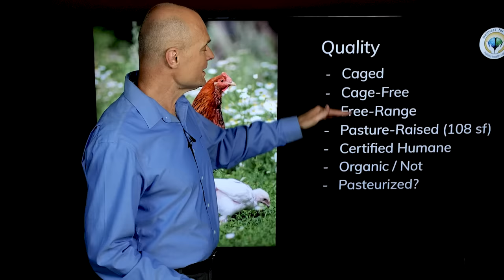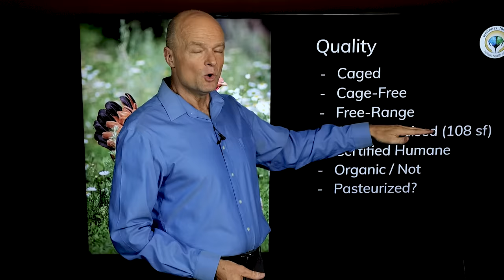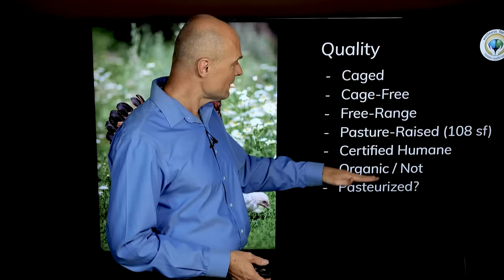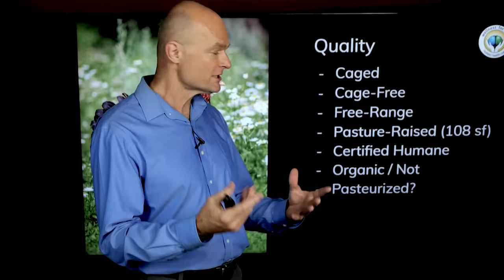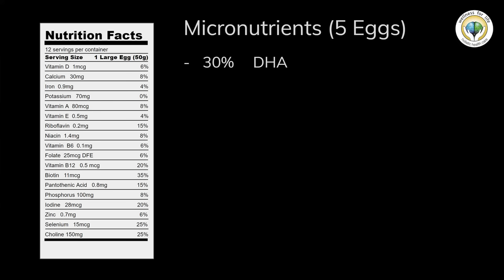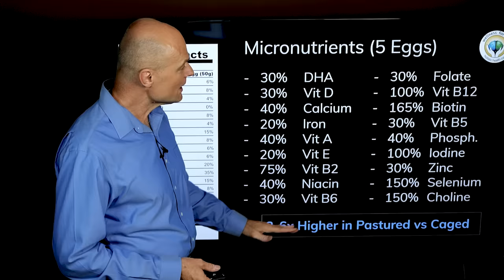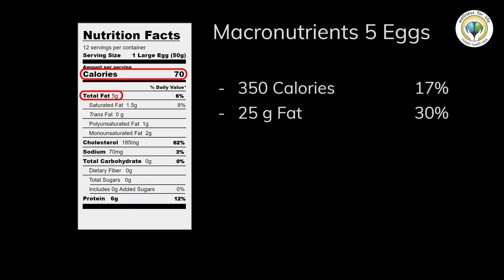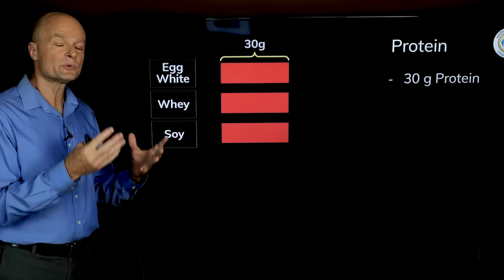What If You Ate 5 EGGS A Day For 30 Days?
. Have you ever wondered how many eggs you can eat in a day? Will eggs clog your arteries and cause a heart attack? Are Eggs really good for you health? How about your brain?

Welcome to What Really Happens In Your Body When by Dr. Sten Ekberg; a series where I try to tackle the most important health issues of the day in a natural and safe way including the What Really Happens In Your Body When you exercise, fast, eat certain foods, etc. If you have suggestion for the next topic leave your comment below. Remember to make your comments positive and uplifting even if you disagree with something that was said by me or others.

5920 Odell St
CummingGA 30040